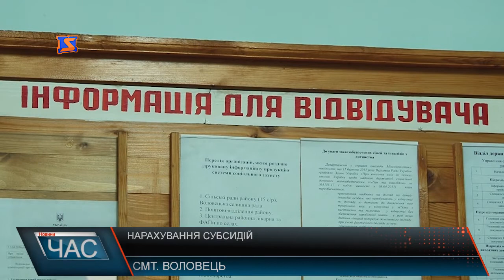На Воловеччині люди отримують компенсацію від держави на тверде паливо